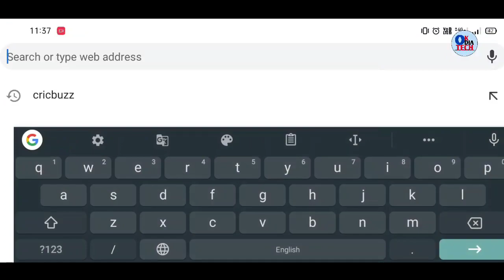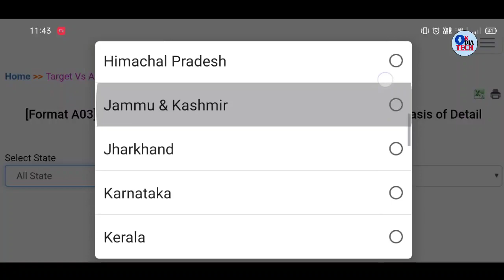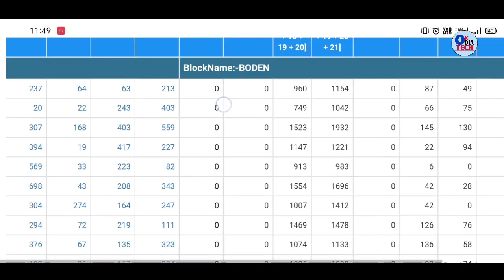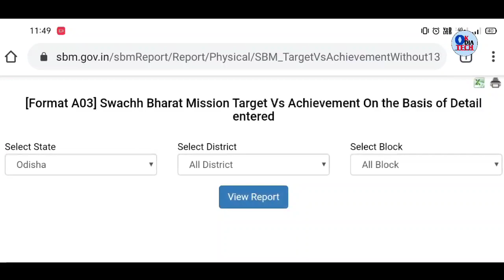How to check swachha bharat mission souchalaya toilet list 2020-21 | souchalaya list check process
Ahi video re swachha bharat abhijan souchalaya list check process step by step kahichi jadi tk b bhul achi tahele sorry. Au jekounasi doubt hua sange sang comment karantu ame apanaka comment ra reply debu.